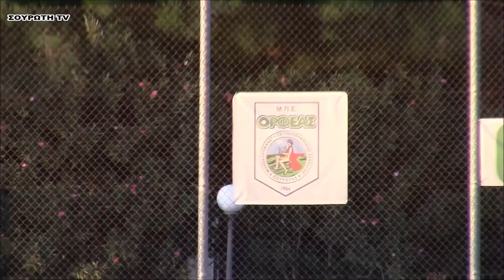ΟΡΦΕΑΣ ΣΟΥΡΩΤΗΣ - ΠΑΟΝΕ 1- 0